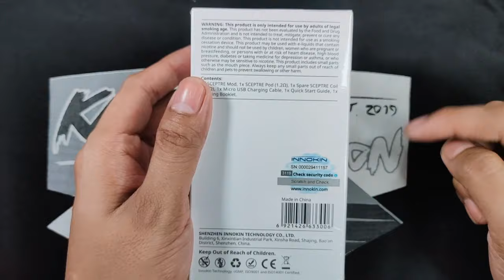INNOKIN | SCEPTRE MTL/RDL POD